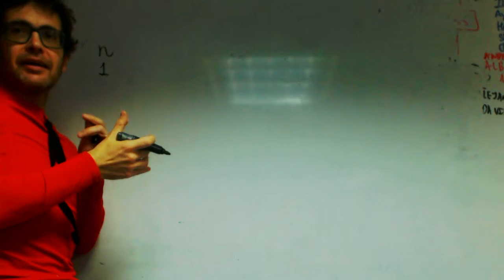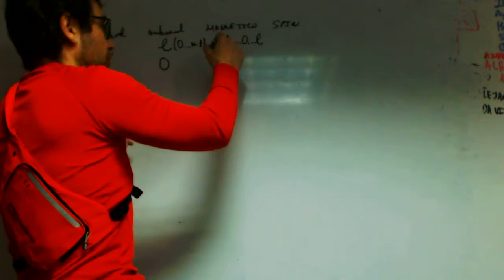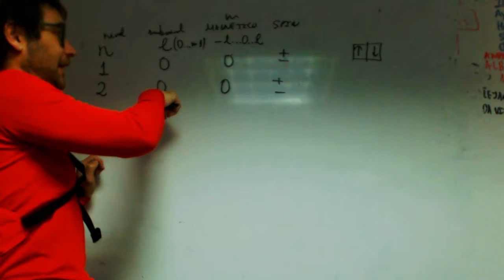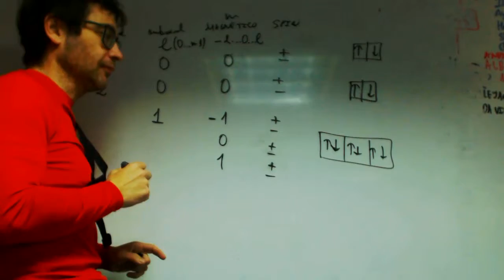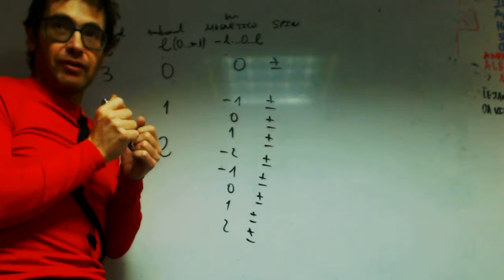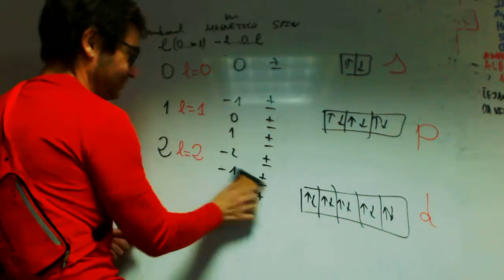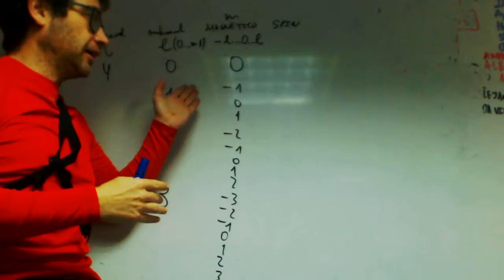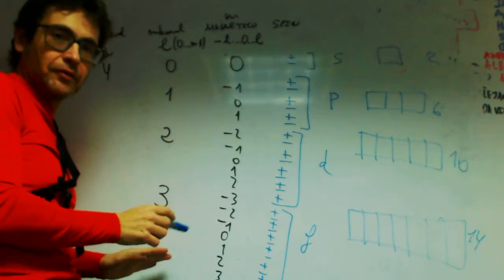Numeros cuanticos franjamanela Quimica 1 Bachillerato Academia Usero Estepona